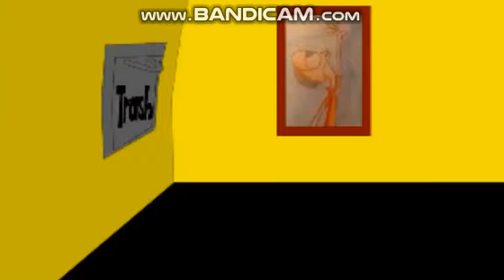SHUT YOUR HOLE - Sparta KICKBUTT Remix V2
Base By @Maliktevin1643